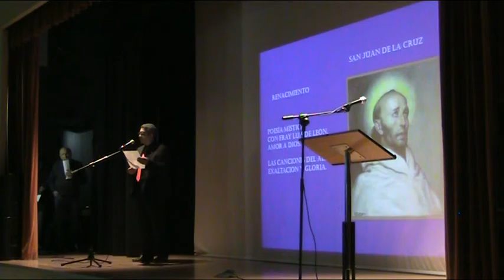canal sevilla radio - noches del Baratillo - El anaquel del Pinsapo - 100 minutos, 100 poemas.19